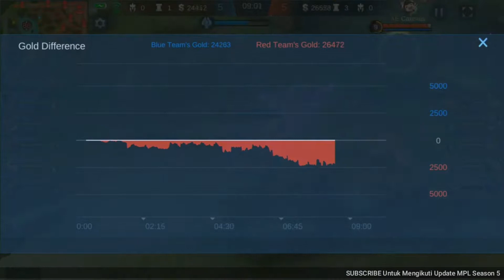BIGETRON VS ALTER EGO MATCH 2 WEEK 1 MPL SEASON 5 - Mobile Legend Indo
Highlight MPL Mobile Legends Season 5 Match 2 Day 1 Week 1 Bigetron Alpha VS Alter Ego
Game pembuka dari MPL Season 5 ini rada sengit antar tim, awal game udah rusuh !!!